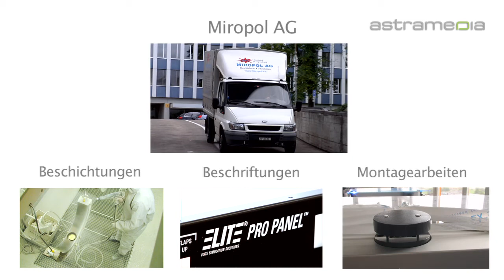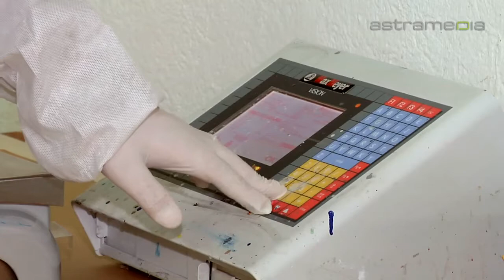MIROPOL AG, Rüti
Die MIROPOL AG ist ein Produktionsbetrieb spezialisiert auf die wirtschaftliche und technisch optimale Ausführung von Beschichtungen, Beschriftungen und Montagearbeiten von Werkstücken jeglicher Art.

 MIROPOL AG
 Joweid Zentrum 7, 8630 Rüti

 miropol ag rueti apparatebau montage maschinenbau ackermann blechbearbeitung frästeile drehteile stanzteile stanzen anlagebau fräsen beschichtung pulverbeschichtung oberflächenbehandlung montage montieren